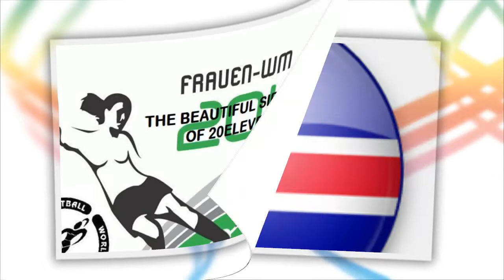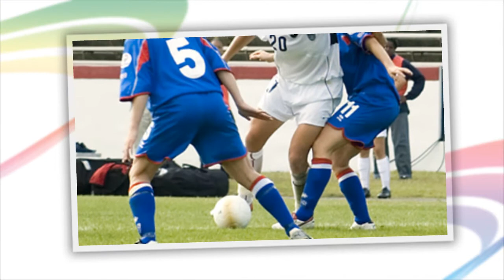Iceland vs Serbia 150809 5to0 Qualification Women Football World Cup Germany 2011 EuropeGroup1 www womenfootballworld com